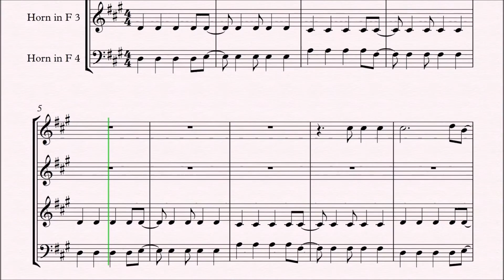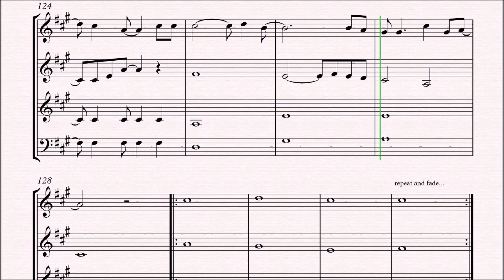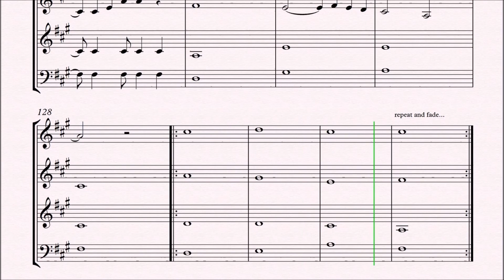Coldplay - Viva La Vida | Horn Quartett